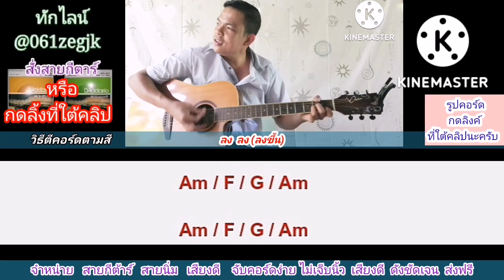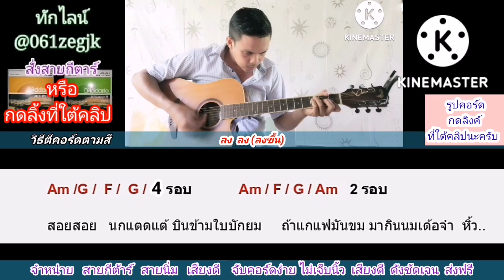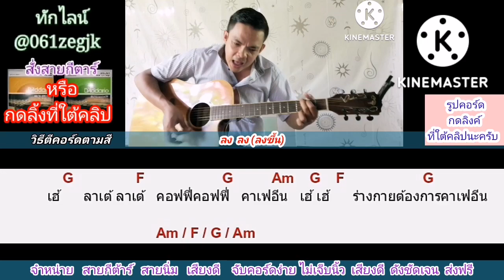คาเฟอีน​ หญิงลี​ ศรีจุมพล Cover สอนกีต้าร์คอร์ดง่าย​ เล่นให้ดูทั้งเพลง​ ตีคอร์ดง่ายๆ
คอร์ด​เพลง​ คาเฟอีน​ กด​ลิง​ค์นี้​เล​ยครับ​